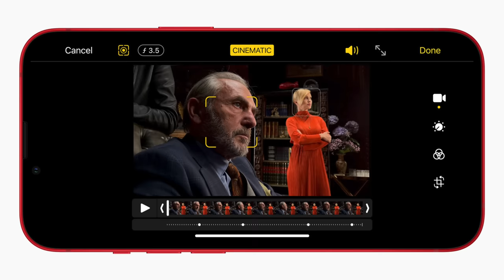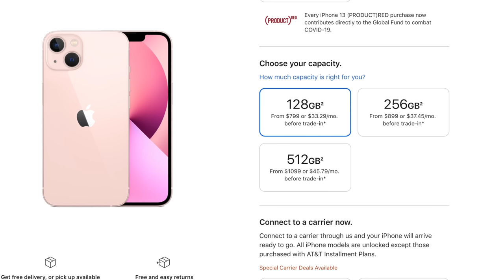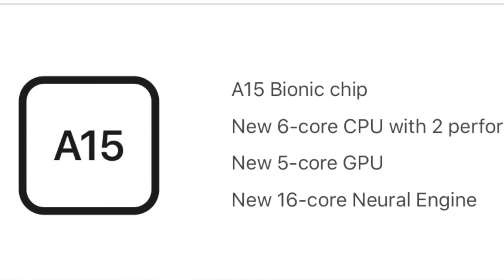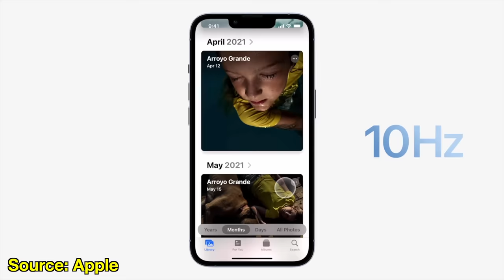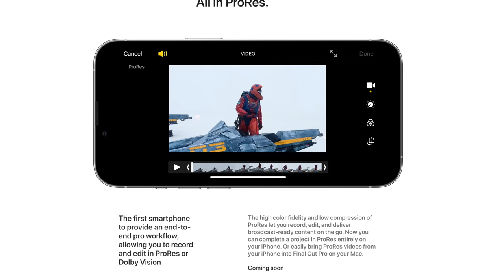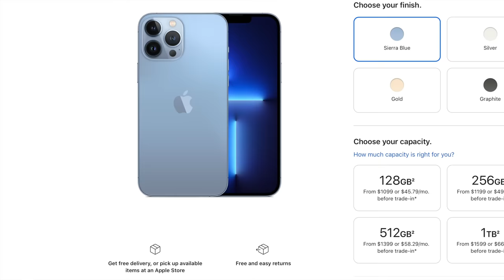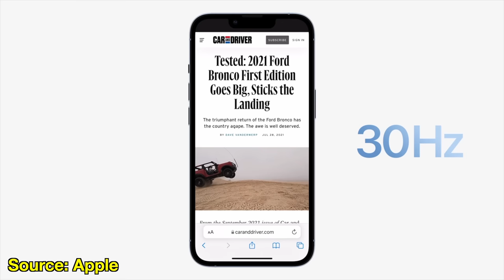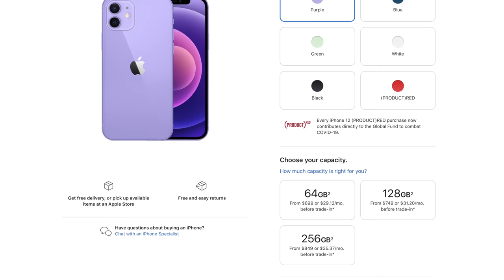iPhone 13 & 13 Pro - Watch THIS Before You BUY!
Apple just announced the brand new iPhone 13 mini, iPhone 13, iPhone 13 Pro, and iPhone 13 Pro Max and these phones have better displays, better cameras, bigger batteries, improved 5G, cinematic video modes, tougher ceramic glass, a new design with a smaller notch, and a few other improvements, however, there's a lot you need to know before you preorder an iPhone this Friday because there is a lot that Apple quickly glossed over in their presentation in regards to iPhone pricing in the entire lineup as well as some features that are exclusive to the iPhone 13 Pro and iPhone 13 Pro Max like the faster 120hz promotion display, and some weird limitations on cinematic and proves video that you need to know about.

SHOW LESS